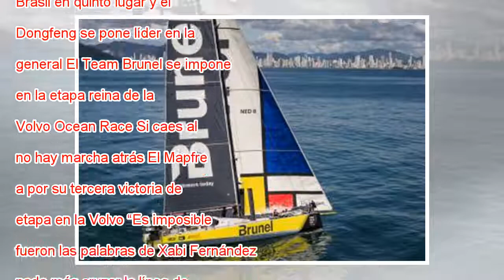El Mapfre recupera el liderato de la Volvo Ocean Race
El Mapfre a su llegada a Newport (Estados Unidos). Jesús Renedo El Mapfre ha sido el vencedor la octava etapa de la Volvo Ocean Race entre Itajaí (Brasil) y Newport (Estados Unidos) después de cruzar la línea de meta a las 10.44 GMT de hoy, tras inve...